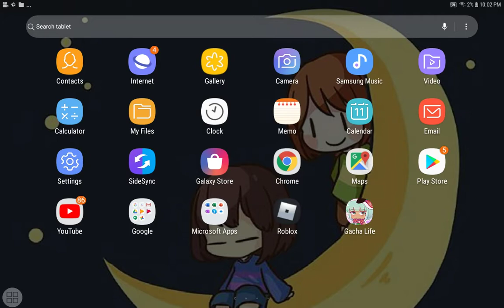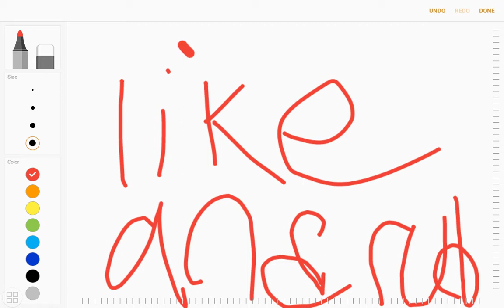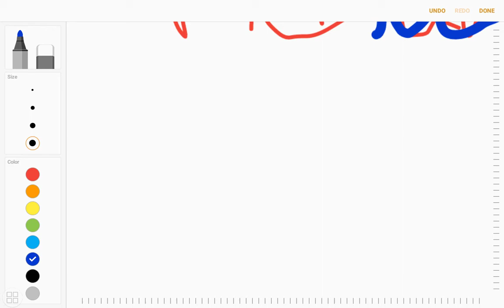New outro (comming soon) (⊙_⊙) ♤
Coming soon (this part was deleted by youtube)